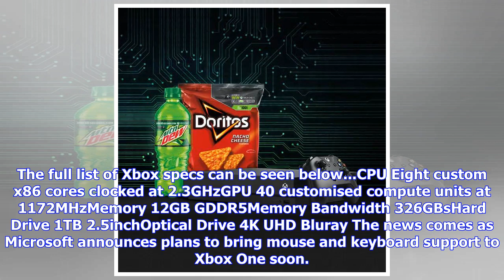Breaking News | Xbox one x secret revealed: hidden feature is good news for halo fans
Xbox one x secret revealed: hidden feature is good news for halo fans

MICROSOFTXbox One X has a secret hidden inside the consoleXbox One X is hiding a hidden surprise for...